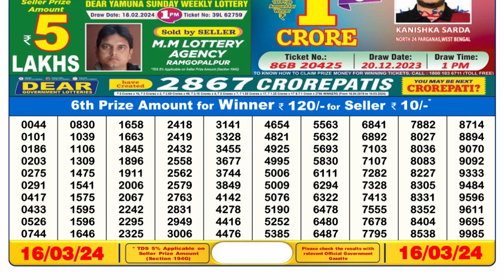Nagaland Lottery Sambad Live 6pm 16.03.24